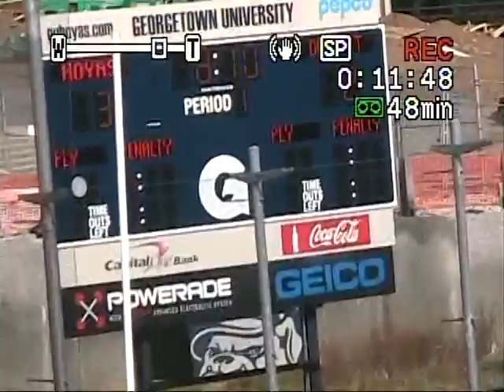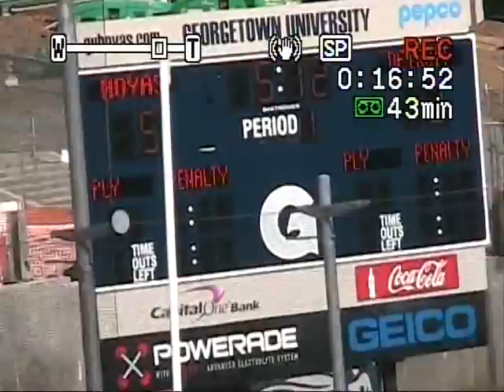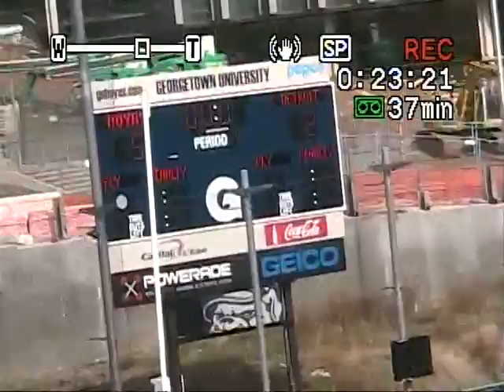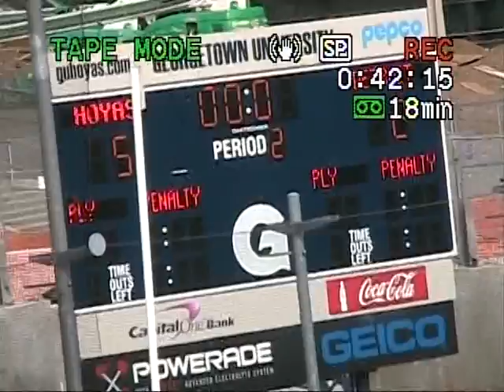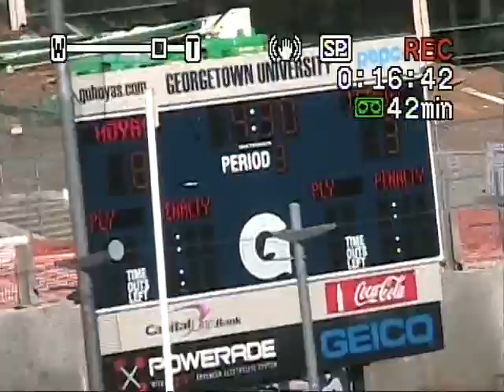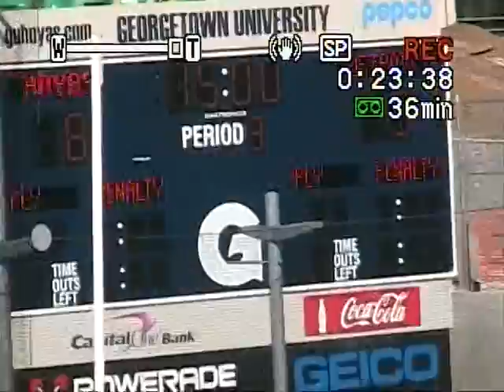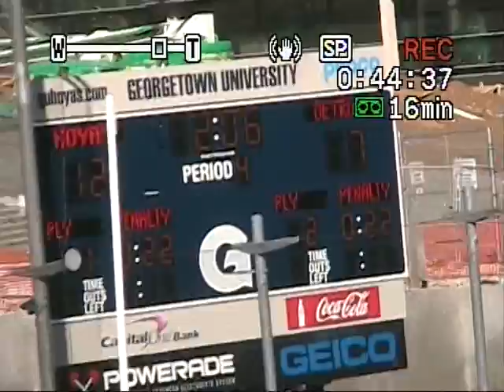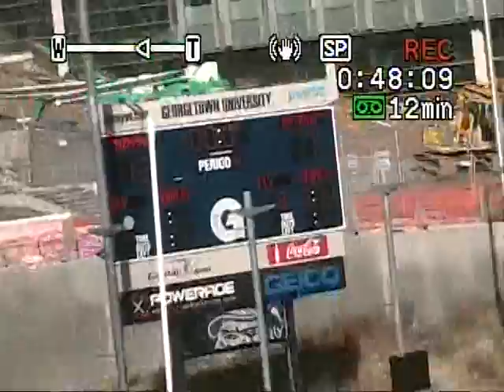2012 Detroit vs Georgetown